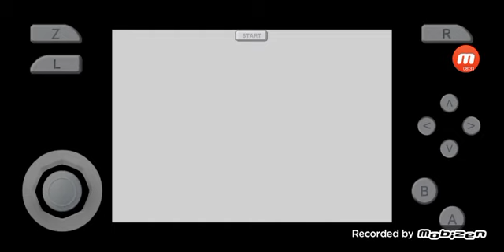paper mario 64 gamplay part 44